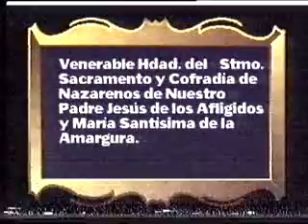Hermandad de Afligidos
Video editado por San Fernando Información e Islatelevisión en 1994. En esta ocasión podemos contemplar a la Hermandad Sacramental de Nuestro Padre Jesús de los Afligidos y Maria Santisima de la Amargura.